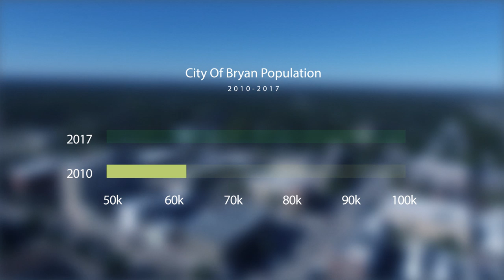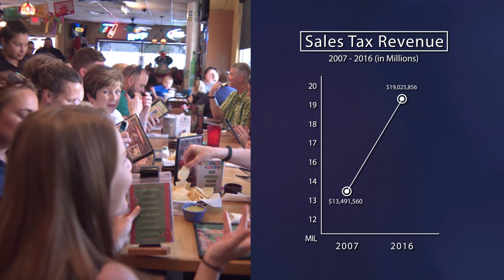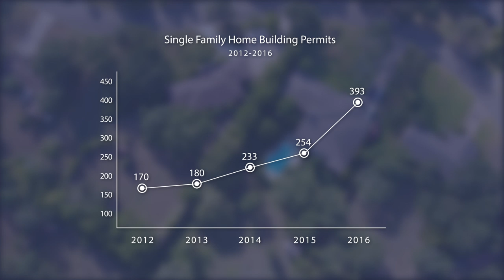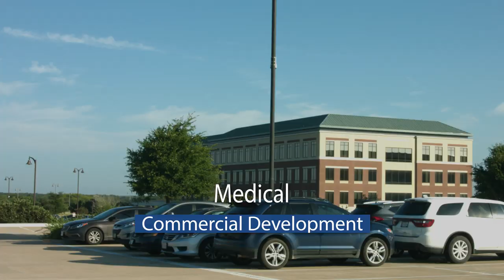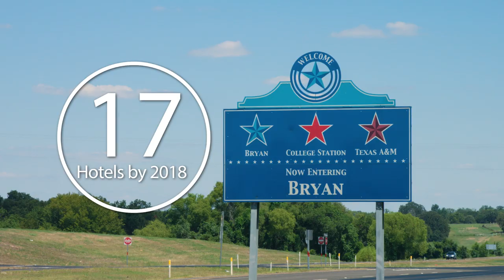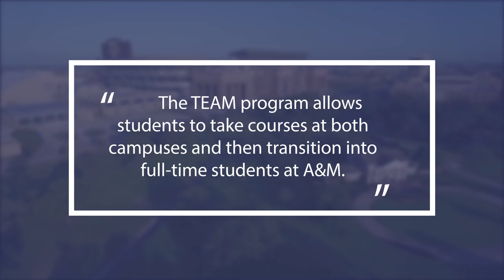City of Bryan Economic Development